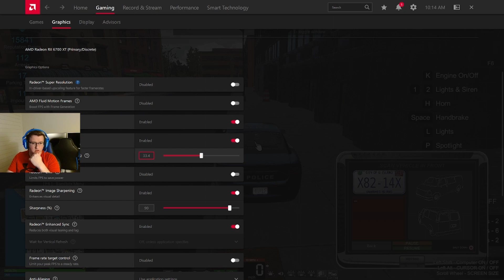Flashing Lights | Patrolling the Downtown Streets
Hello all and thank you for checking out our new series featuring the Flashing Lights game. Today, we played the part of a downtown police officer and responded to several calls as well as performed a few traffic stops. We made a few arrests and even let some people go. Domestic disturbance seemed to be today's theme. This will be a series with not so frequent updates as some of our other series so, be sure to tune in and watch the next episode when it becomes available.

- MBG